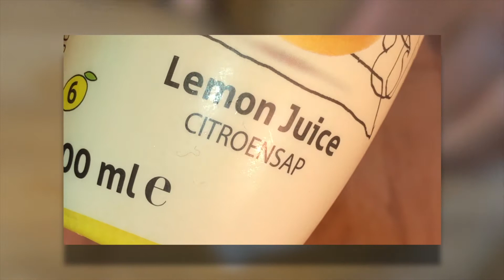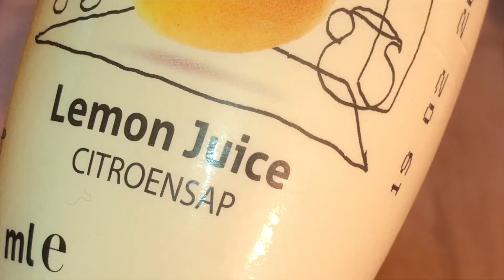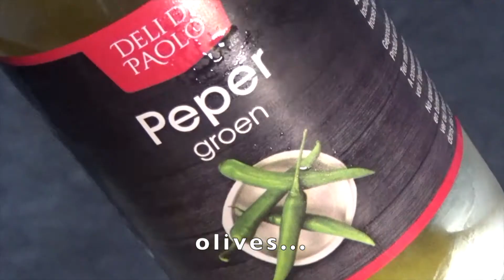Squid Salad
English subtitles/Dutch narration

Squid salad as a starter. with mediterranean herbs.

Check my other stuff on Instagram hobbyrecepten.foodblogger

I write my own music to go as soundtracks with my video's!